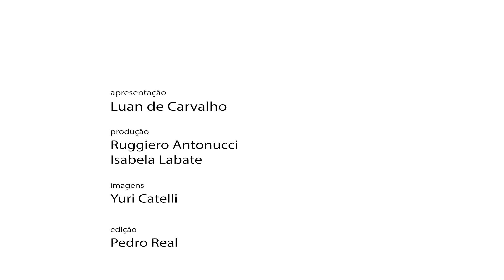CINCO TIMES QUE SURPREENDERAM EM ESTADUAIS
Nos campeonatos estaduais, sempre apostamos em boas campanhas dos times grandes, mas vira e mexe aparece uma zebra. Relembramos cinco equipes de menor expressão que já deixaram muito time grande no chinelo.